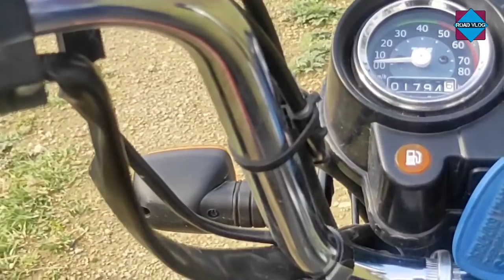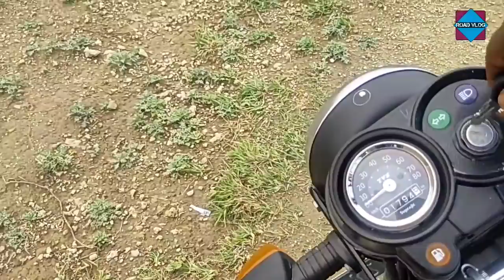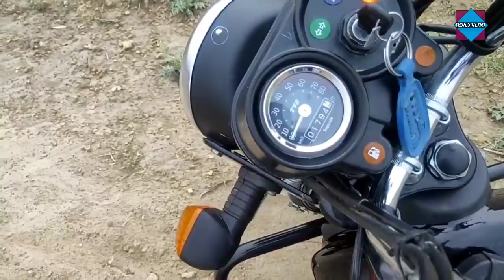Prayagraj ka vo Jagah jo aitihasic hai || Historical Place of Prayagraj || Road Vlog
Doston Aj Aplog Dekhenge Allahabad ka kachhar area Jahan ati hai Flud

Flud ki wajah se Area Hamesha khali rahata hai hai.yahan par Kewal kheti hoti hai.upjaun mitti hone ki wajah se yaha par paidawar bhi khoob hoti hai.

Allahabad ek aitihasic jagah hai. yahin par Akbar ka vishal Quila bhi hai Jo ki is jagah se dikhai bhi deta hai.

Allahabad men kai aitihasik aur Pauranik ghatnayen hui hain.isliye yah bahut hi famous hai.

Allahabad ka Vartman Name Prayagraj hai. ise Sangam Nagari bhi kahate hain.

Prayagraj men Ganga Yamuna aur Sarashwati teenon nadiyan milati hain isliye ise Sangam Nagari bhi kahate hain

yaha par har sal Magh ke maheene men is khali jagah par Bahut bada mela lagata hai.

If you want to travel Allahabad or Prayagraj , try once to go to walk in Allahabad bihad Kachhar Area

Today in this video I will travelling in this Empty Pleasant Area

Then ready to go to watch this video

Allahabad Uttar Pradesh Ganga kachar